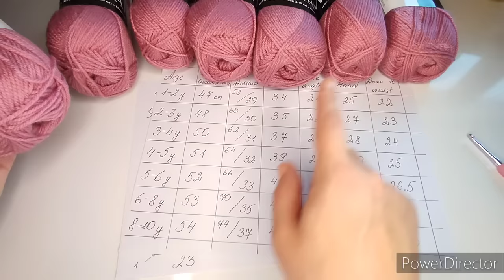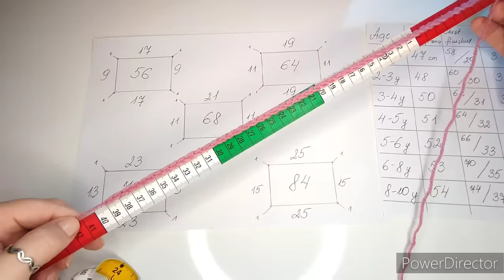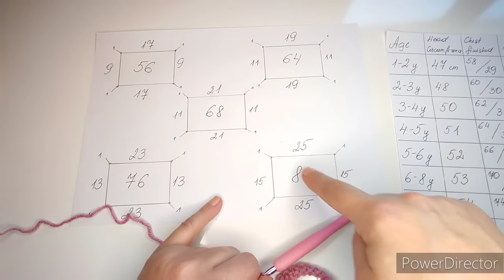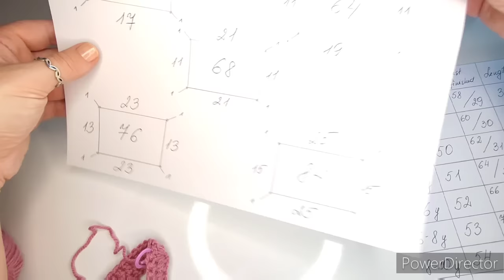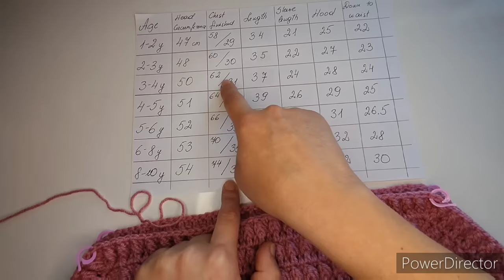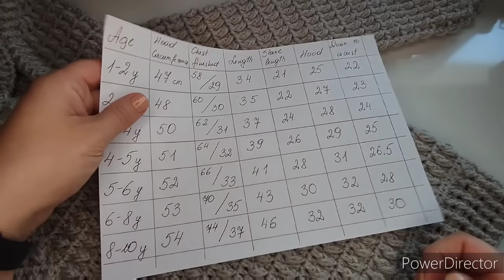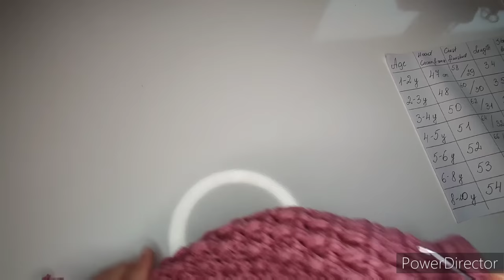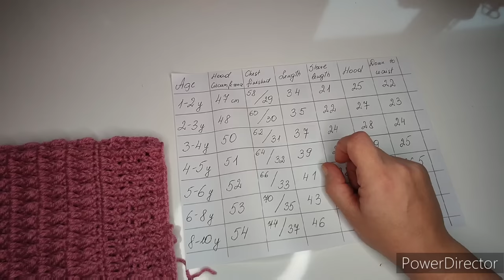Crochet #71 How to crochet "November" hooded sweater for children / Part 1